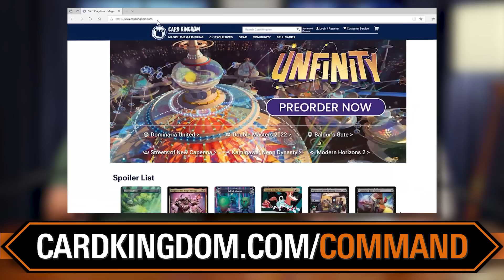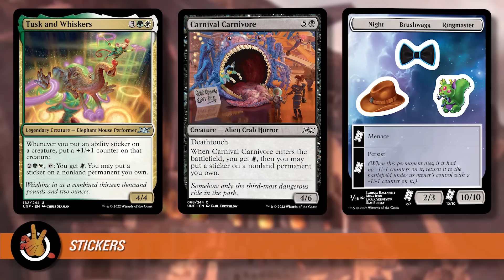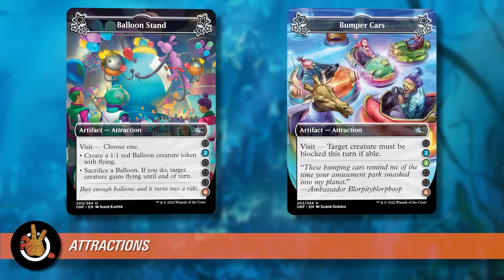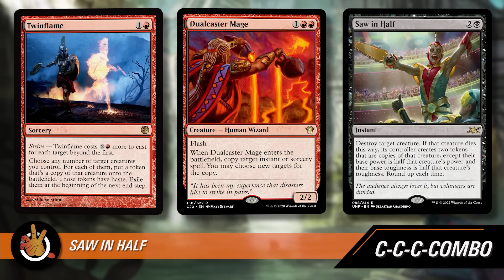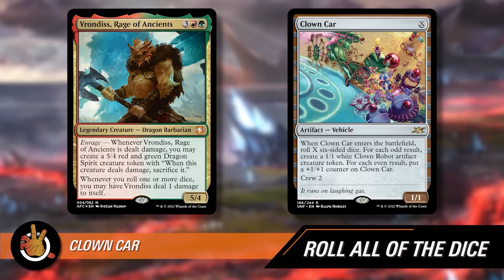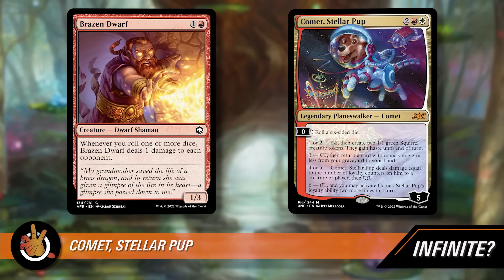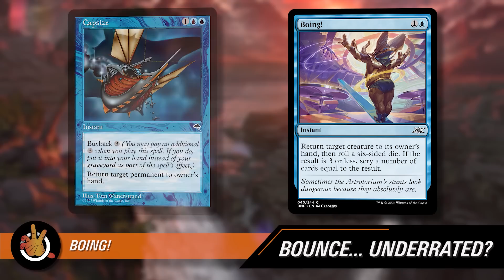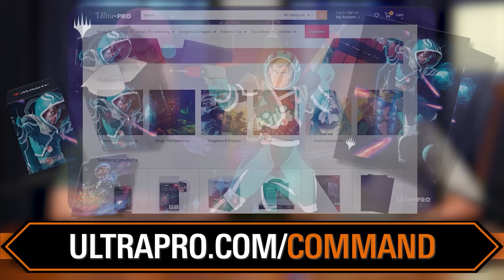Our Favorite Unfinity Cards | The Command Zone 496 | Magic Commander EDH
MARVEL SNAP - The Global launch of Marvel Snap was October 18th, so you can download the game right now using our custom

Show Notes:

Step right up and behold never-before-seen wonders as we enter the Astrotorium of Fun to break down Unfinity’s best Commander-legal cards. Come see which new legends look out of this world, find out our favorites for the 99, and learn the ins and outs of the all-new stickers and attractions.

“THE LORD OF THE RINGS: THE RINGS OF POWER” PODCAST
Watch The Rings of Power on Prime Video and listen to all eight episodes of The Official “The Lord of the Rings: The Rings of Power” Podcast for free on Amazon Music.

End Step:
The Lord of the Rings: The Rings of Power